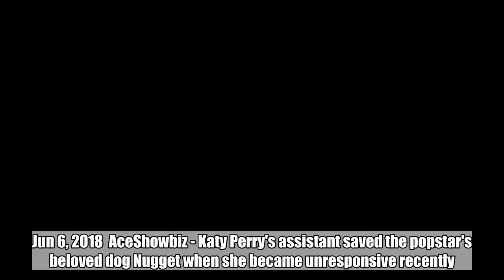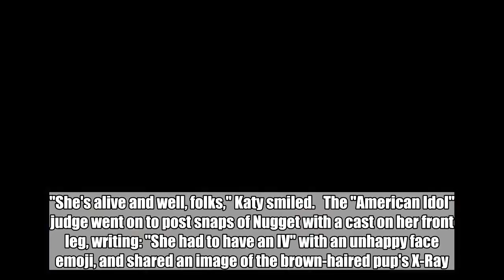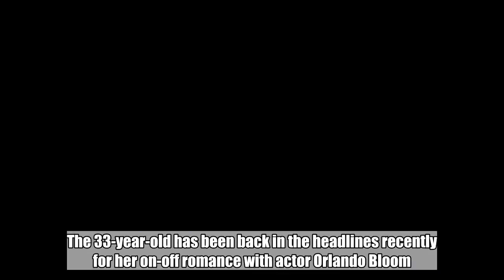Katy Perry Praises Assistant for Saving Her Dog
'Tamra, you're a hero,' the 'American Idol' juge says in a series of videos that she posts on Instagram Stories.  Jun 6, 2018  AceShowbiz - Katy Perry's assistant saved the popstar's beloved dog Nugget when she became unresponsive recently.   Taking to Instagram Stories on Tuesday, June 05 night, the "Chained To The Rhythm" hitmaker described how her assistant Tamra had issued life-saving CPR to her pup after she fell off the bed and became unresponsive a couple of days ago.  "Tamra, you're a hero," Katy told her 70 million followers proudly in the first clip, before asking Tamra to explain what happened.   "Nugget jumped and fell off the bed and became unresponsive and I gave her CPR. I pushed on her little chest and blew in her mouth and I brought her back to life," Tamra explained before demonstrating how she saved Nugget, who had reportedly passed out for three minutes.   "She's alive and well, folks," Katy smiled.   The "American Idol" judge went on to post snaps of Nugget with a cast on her front leg, writing: "She had to have an IV" with an unhappy face emoji, and shared an image of the brown-haired pup's X-Ray.   "Fun fact: The doctor said they have never seen a liver so small," she wrote alongside the snap.   The 33-year-old has been back in the headlines recently for her on-off romance with actor Orlando Bloom.   The "Pirates of the Caribbean" star gushed about Katy during a recent interview with British publication The Times, saying he'd been "hit sideways" by his feelings for the star. "You don't pick who you fall in love with," he added.   A source told Entertainment Tonight last month that the two are very much in love and work incredibly hard to keep the intimate details of their relationship out of the public eye.  Related Posts   Jun 6, 2018   Katy Perry Praises Assistant for Saving Her Dog  Jun 2, 2018  Katy Perry Accidentally Posts Racy Private Message to Orlando Bloom on Instagram  May 28, 2018  Katy Perry Jets Off to London to Support Orlando Bloom   May 23, 2018  Katy Perry Confirms She's 'Not Single!'  May 22, 2018  Katy Perry Buys Hometown Fans Booze at Benefit